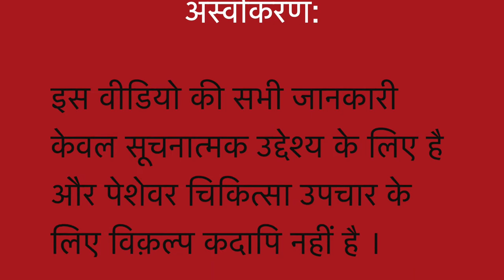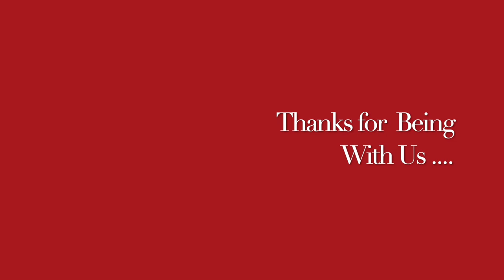OILY SKIN II Natural Homeopathic remedies with Symptoms